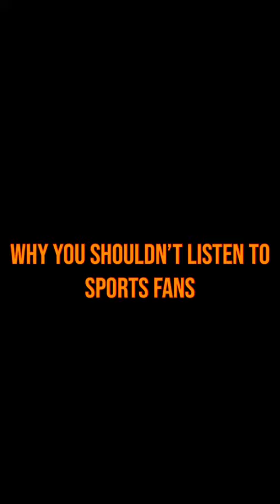Don’t Listen To Sports Fans.